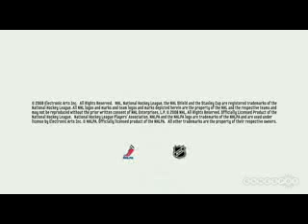EA Sports NHL 09 Trailer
The trailer for the new nhl game!

Can't wait for it to come out. Looks like they fixed some of the bugs from last year and added more features!